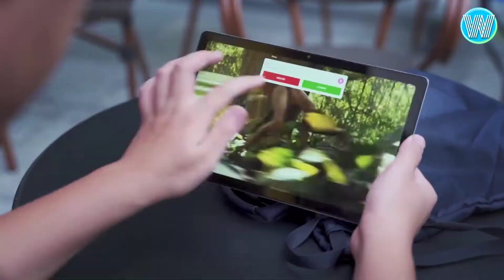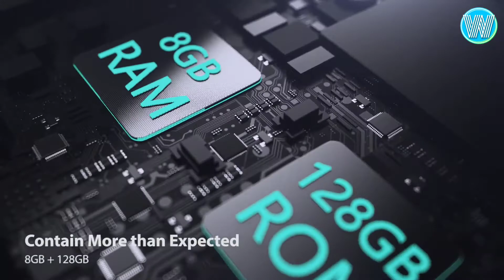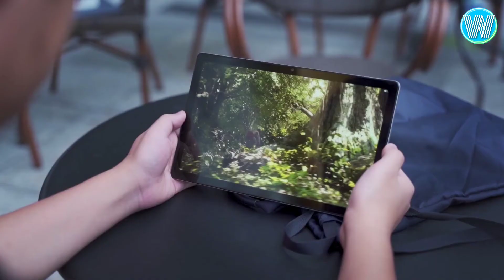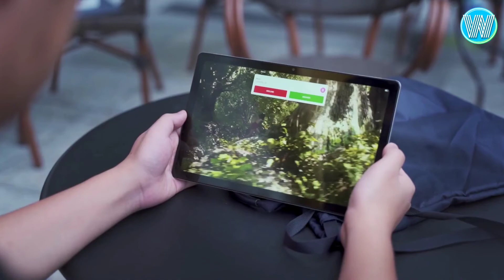Blackview Tab 11 | IDEAL PARA ESTUDIANTES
Hoy en este vídeo te traigo toda la información sobre la Blackview Tab 11, una laptop que promete mucho a un bajo precio...

Link para comprarla:

cualquier duda házmela saber en los comentarios.

corporate track by Synthezx Audio Grou.